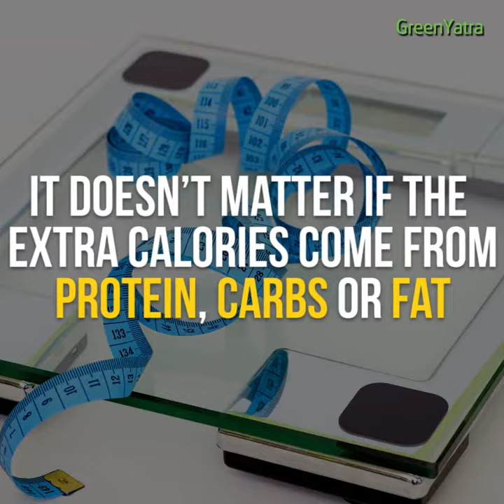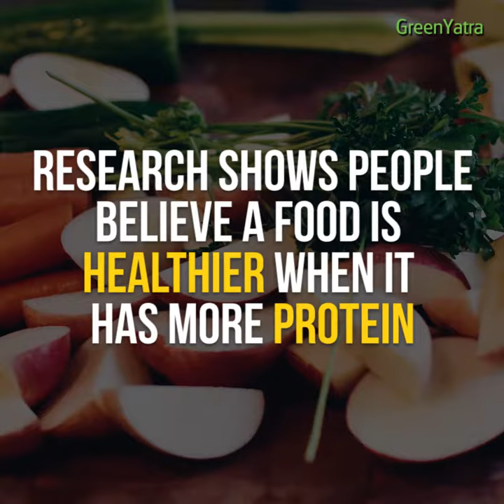Right amount of protein